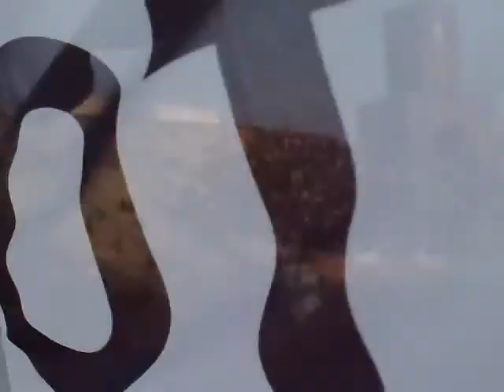Bologna - Lazio 3-1 19/10/08 Ultras Bolognesi Curva Andrea Costa - 2° Tempo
Bologna - Lazio 3-1 del 19/10/2008 Ultras Bolognesi in Curva Andrea Costa nel Secondo Tempo del match contro i burini laziali.
Settima giornata del campionato di Serie A 2008/09

BOLOGNA-LAZIO 3-1

BOLOGNA (4-2-3-1)
Antonioli; Zenoni, Moras, Terzi, Bombardini; Volpi, Mudingayi; Lavecchia (17 st Mingazzini), Marchini (27 st Lanna), Valiani (45 st Castellini); Di Vaio.
A disp.: Colombo, Carrus, Adailton, Bernacci.
All.: Daniele Arrigoni

LAZIO (4-3-2-1)
Carrizo; Lichtsteiner, Siviglia, Cribari, Kolarov; Dabo (34 pt Mauri), Ledesma, Brocchi; Foggia, Pandev (33 st Inzaghi); Zarate (1 st Rocchi).
A disp.: Muslera, De Silvestri, Rozehnal, Radu.
All.: Delio Rossi

Arbitro: sig. Tagliavento di Terni
Assistenti: Lanciani, De Santis
Quarto uomo: Pinzani

Marcatori: 5 pt Volpi (Bo), 12 pt Di Vaio (Bo), 27 pt Di Vaio (Bo), 5 st Rocchi (La,)

Note. Recupero: 2 pt, 6 st. Ammoniti: Siviglia (La, 4 pt), Dabo (La, 20 pt), Zenoni (Bo, 43 pt), Mudingayi (Bo, 11 st), Bombardini (Bo), Brocchi (La), Ledesma (La), Marchini (Bo).

I gol:
5 Siviglia ammonito per aver intercettato con la mano un pallone filtrante di Marchini. Dal limite dellarea, Volpi si incarica della punizione: palla sopra la barriera e nel sette alla sinistra di Carrizo che non ci arriva. Bologna in vantaggio e tutti i giocatori ad abbracciare Arrigoni.
12 Secondo calcio dangolo consecutivo battuto da Lavecchia dalla sinistra. Palla stretta in area piccola, dove Di Vaio di testa anticipa tutti sul primo palo e insacca il pallone del raddoppio: Bologna sul 2-0.
18 Dabo ci prova dalla lunga distanza: sulla traiettoria, respinge Terzi.
20 Ammonito Dabo: brutto intervento a gamba tesa su Marchini.
27 Bella palla filtrante di Marchini per Di Vaio, che in area ospite controlla a superare Siviglia e batte ancora una volta Carrizo: è lo splendido gol del 3-0.

Tags: Calcio Soccer Football Esultanza Gol Rigore Sbagliato Coreografia Tifo Mob mob ultras ultrà brigate gialloblù BG URB Forever Ultras Radio Bruno Forum Rossoblù Mods Bologna 82 1982 Felsinei Nuove Leve Formazione La formazione del BFC detta dal mitico speaker jorge de Carvalho BOLOGNA SERIEB CALCIO GOL MARAZZINA Gruppo ControTendenza Bologna 2004 CTB 04 CTBO Marazzina-Gol marazzina salutate la capolista serie calcio ultras cori bologna-mantova 3 a ovooo w le rane modena merda derby mantovani mantua bambinoleffe curva tifosi scontri striscione cori inno serie virgilio virgiliani Suzzara Zara Rebels stadio Biancorossi Bianco Rossi ACM AC forum rosik rosikate tutti a casa BFC 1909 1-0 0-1 Esodo 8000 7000 bolognesi scontri ultras curva cisa curva te teletubbies Lori Dino Fava Gol Favagol FavaGoal derby emilia romagna curva mare stadio manuzzi supporter mob piadina cesenati bolognesi weiss schwarz brigaden felsinei patria nostra 博洛尼亚 ボローニャ 볼로냐 Leccemerda Salento 12 Salento violento salentomerda Bari Baresi Leccesi fuorisede pidocchiosi Giallorossi Salentini Lupi ashcule albino leffe seriani val seriana bergamo atalanta dea nerazzurri Joe Tacopina tacopinalaw tag llc partners maremmani maremma maiala grossetani messinesi messinese blocca il traghetto franza presidente bebè URB 74 pisani riminesi piadina Aquile Aquilotti Spezzini espulsione Iuliano Alfredo Mark alfredoiuliano iulianoalfredo Ravennati Gemellaggio Amicizia Giallorossi Lupi Avellinesi Irpini Irpinia Partenio AV triestini furlan trst bresciani nord sud Irpinia Partenio AV WSB 81 Weiss Schwarz Brigaden 1981 SERIE C C1 Promozione Festa Bologna Piazza Maggiore Piace Furto mussi clivensi seriani leffe Fossa Dei Leoni Curva Sud Milano FdL San Siro Scala del Calcio Tiziano Crudeli Zazzaroni Telelombardia QSVS Sky Highlights Cronaca Riassunto Real Madrid Barça Barcellona 31 agosto 2008 roma termini fanno il loro ingresso alle 15.12 gli ultras napoletani per andare a vedere la partita roma-napoli sport napoli napoletani roma tifo 31agosto 31 agosto ultras calcio termini stazione treni devastazione almè ultras lombardia tifo tifosi 1907 dall'ara stadio hooligans Matti Saari Finland Ultras di Russia Mike Mosca Atalanta Bergamasca Bergamaschi Tifo Bergamasco Udine Bianconeri Udinesi Teddy Boys Friulani Napoli Napolecani Noi Non Siamo Napoletani merdanapoli Munnezza spazzatura odio antinapoli laziali biancazzurri biancocelesti nazisti fascisti burini irriducibili SPA Aquilotti